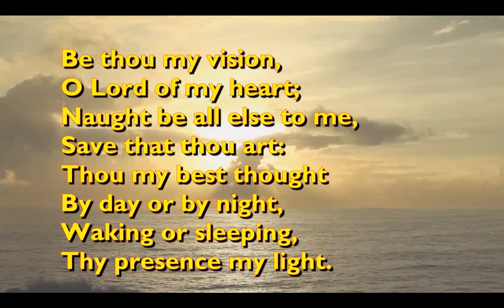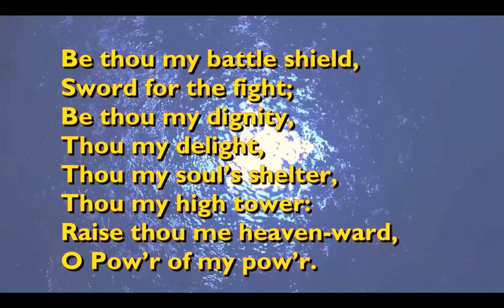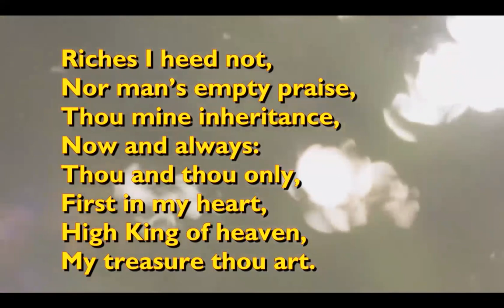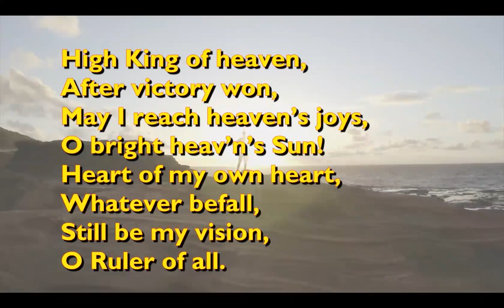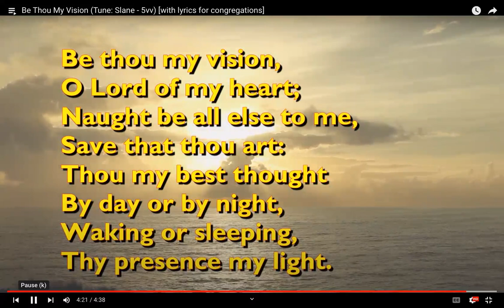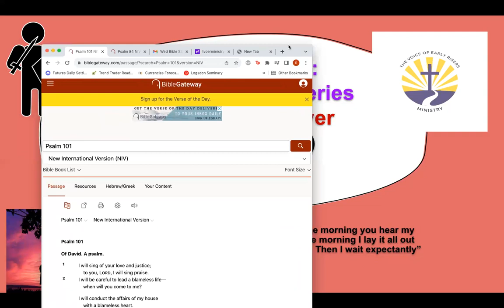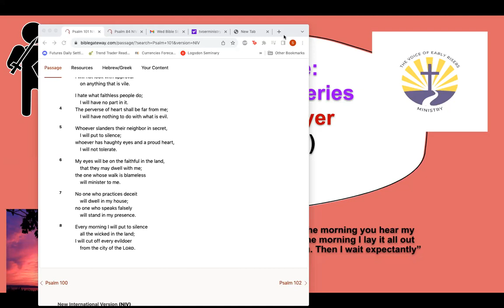Leading With Integrity (Psalm 101)